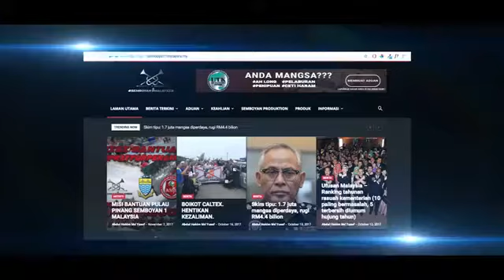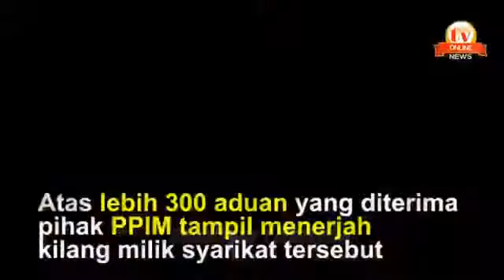Yusuf Azmi PPIM: Taklimat & Kes Serbuan ke Kopi Pak Belalang!